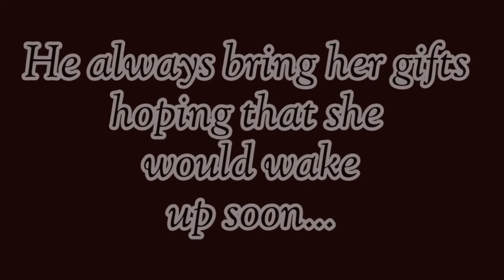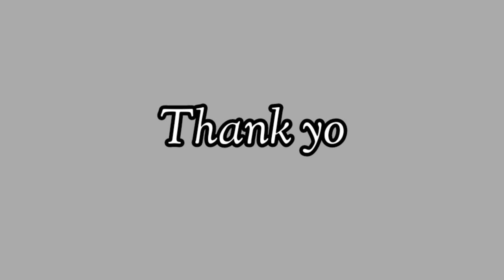• Rob DA Bank • Glmm || GACHA LIFE MINI MOVIE 🌸 ☆ || Original?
Info [🦋]

Screenshot used : 410 :D
Time Taken : 1 day
Sub count : 501 Sugarcubes 🦋❤️

Credits [✨️]

Change - Neffex
Songs by LuKrembo
And other music from YouTube music studio!

FAQ [💫]

Q :: When do I post?

A :: I have no specific time for posting :)), I upload videos when there done ❤️❤️

Q :: What apps do you use?

A :: I use GachaLife, KineMaster, CapCut, IbisPaintx and Phonto!